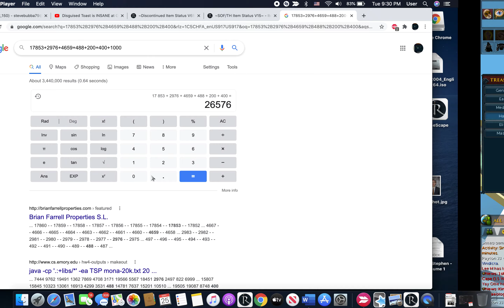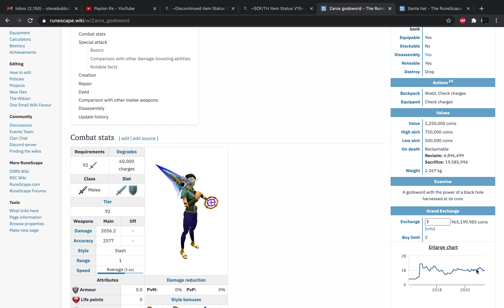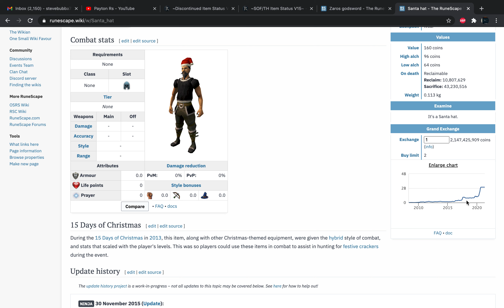How to grow and maintain wealth in RS3